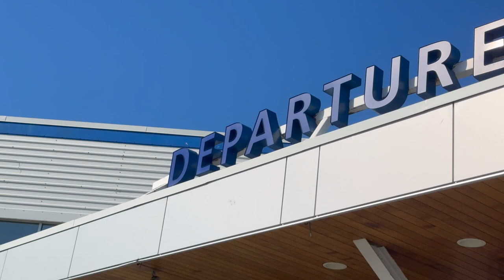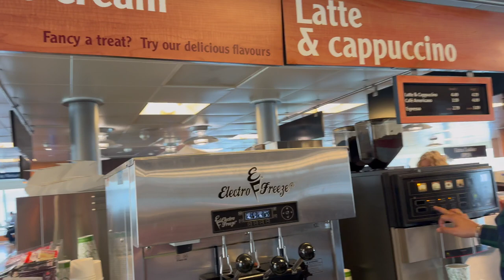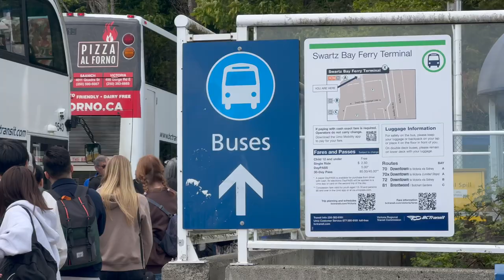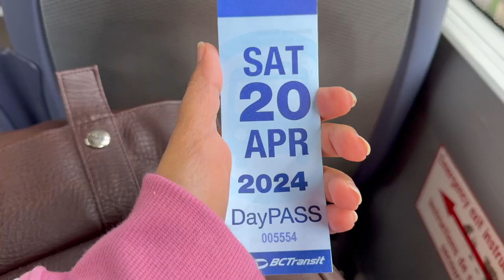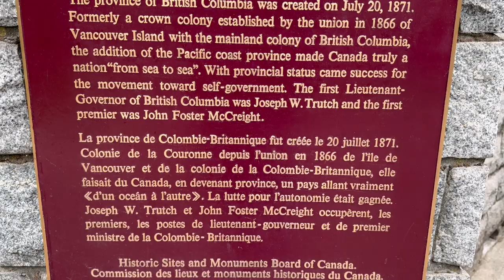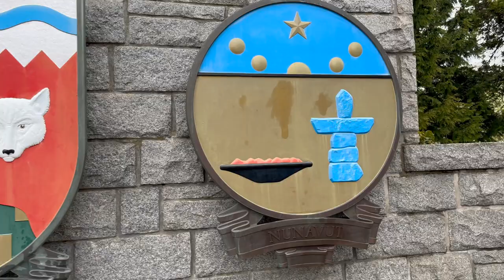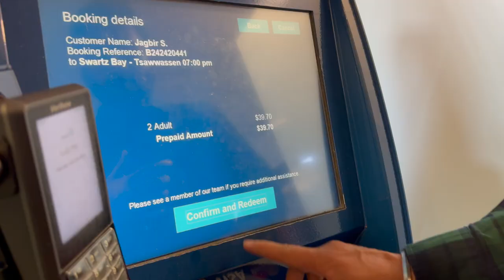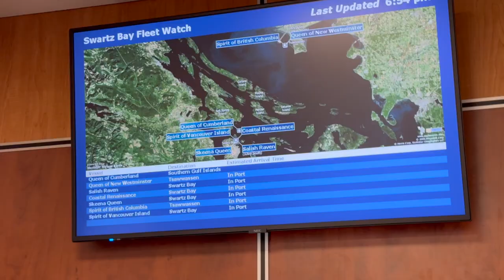Explore the enchanting beauty of Victoria, BC! Travel guide | BC ferries | Top attractions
BC Ferries operates one of the largest and most comprehensive ferry networks in the world, connecting mainland British Columbia with Vancouver Island, the Gulf Islands, and other coastal communities. Here are some key points about BC Ferries:

1. Routes: Major routes include:
   - Tsawwassen to Swartz Bay (near Victoria)
   - Tsawwassen to Duke Point (near Nanaimo)
   - Horseshoe Bay to Departure Bay (near Nanaimo)
   - Tsawwassen to Southern Gulf Islands

2. Vessels: The fleet includes a variety of vessels, from large ferries with amenities like dining and shopping, to smaller vessels for shorter routes.

3. Reservations: Reservations are recommended, especially during peak travel times, to ensure a spot on your desired sailing.

4. Onboard Amenities: Larger ferries offer amenities such as cafeterias, gift shops, and children's play areas. Some ferries also feature lounges and outdoor decks for scenic views.

5. Scenic Views: The ferry rides provide spectacular views of the coastal landscapes, making the journey part of the adventure.

6. Schedules and Fares: Information about sailing schedules, fares, and reservations can be found on the BC Ferries website.

7. Special Services: BC Ferries offers services for passengers with disabilities, as well as pet-friendly travel options.

8. Safety: BC Ferries places a high priority on safety and provides regular safety briefings and information for passengers.

For more detailed information or to make reservations, you can visit the [BC Ferries website]

Victoria, the capital city of British Columbia, is located on the southern tip of Vancouver Island in Canada. It is known for its mild climate, making it a year-round destination. The city has a vibrant arts scene, numerous outdoor activities, and a rich history reflected in its architecture and cultural landmarks.

The British Columbia Parliament Buildings, located in Victoria, serve as the seat of the Legislative Assembly of British Columbia. Here are some key highlights:

1. Architecture: Designed by Francis Rattenbury and completed in 1897, the buildings feature a distinctive Neo-baroque style with a central dome and intricate stonework.

2. Tours: Free guided tours are available, offering insights into the province's legislative process, history, and architecture. Self-guided tours are also an option.

3. Legislative Assembly: Visitors can observe sessions of the Legislative Assembly when it is in session, providing a firsthand look at provincial governance.

4. Night Illumination: The buildings are beautifully illuminated at night with thousands of lights, creating a stunning visual display.

5. Surroundings: The Parliament Buildings are situated near the Inner Harbour, making it easy to explore nearby attractions such as the Royal BC Museum and the Empress Hotel.

Victoria's Inner Harbour is a central hub of activity and one of the city's most iconic areas. Here are some key features:

1. Scenic Views: The harbour offers picturesque views of the water, boats, and surrounding historic architecture.

2. Attractions:
   - Empress Hotel
   - Royal BC Museum
   - BC Legislature

3. Activities:
   - Whale Watching: Numerous tours depart from the harbour, offering the chance to see orcas and other marine life.
   - Water Taxis: The harbour is home to colourful water taxis that provide scenic and practical transportation around the area.
   - Kayaking and Paddleboarding: Available for those wanting to explore the harbour from the water.

4. Events: The Inner Harbour hosts various events throughout the year, including festivals, concerts, and markets.

5. Dining and Shopping: The area features a range of restaurants, cafes, and shops, making it a great spot for both dining and leisure shopping.

6. Street Performers: During the warmer months, the harbour area comes alive with buskers and street performers, adding to its vibrant atmosphere.